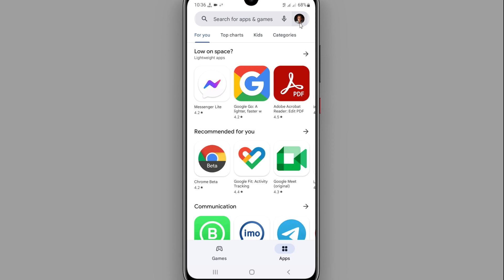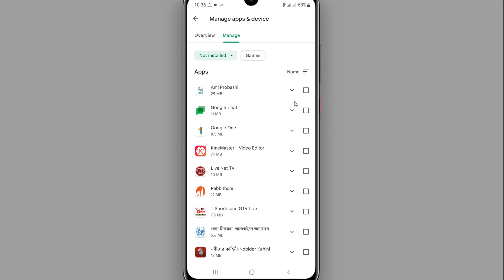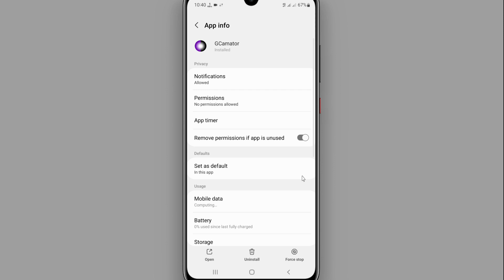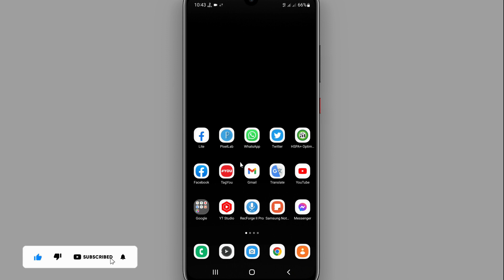mobile gorom hole koronio - মোবাইল গরম হওয়া থেকে বাঁচার উপায় - android lecture - android tips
ফোন কখনো গরম হবে না , স্লো হবে না, হ্যাং করবে না , এই সেটিংগুলো বন্ধ রাখলে - knowledge bd .